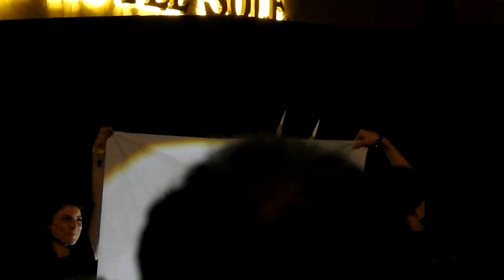2° TEAM J. Corro' - E. Panfilio - 17° Italian Bodypainting Festival (Riva del Garda TN, 07/06/2024)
2° CLASSIFICATO nella categoria TEAM OPEN
Artiste: Jenny Corrò - Elisa Panfilio
Modella: Reira Nanami

XVII edizione dell'Italian Bodypainting Festival, il Campionato Italiano dei Corpi Dipinti organizzato in Piazza III Novembre a Riva del Garda (TN), venerdì 7 giugno 2024.

Classifica finale della categoria TEAM OPEN:
1) Benedetta Carugati - Daniela Zanini (modella Denise Giardina)
2) Jenny Corrò - Elisa Panfilio (modella Reira Nanami)
3) Claudia Priorini - Barbara Maranta
4) Leonardo Giacomo Borgese - Gabriele Ronchi
5) Irene Marcheggiani - Michela Bove
6) Stefania Raneri - Ilaria Camplani (modella Eleonora Lemmetti)
7) Nicola Loda - Ilaria Avesani (modella Diana Verona)
8) Sabina Miliano - Maria Stella Albiero (modella Jasmin Palicpic) (foto)